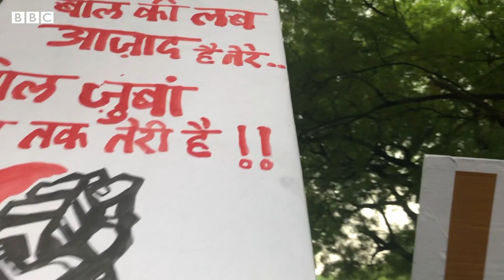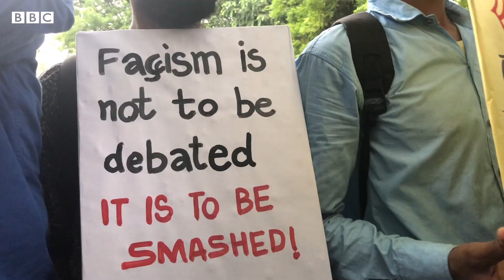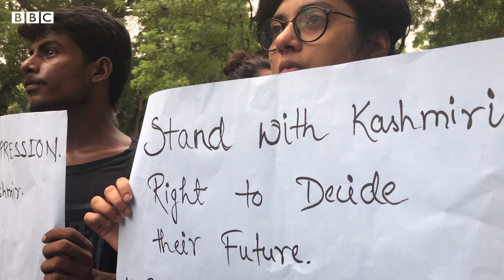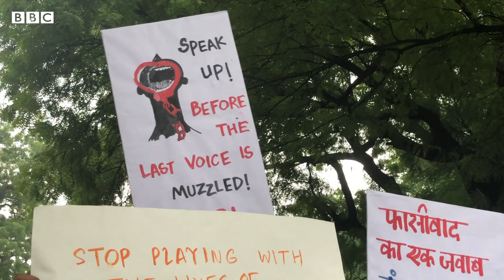Jammu Kashmir में Article 370 को हटाने पर कौन कर रहा है Protest (BBC Hindi)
आर्टिकल 370 के हटाए जाने को लेकर दिल्ली के जंतर-मंतर पर सोमवार को विरोध प्रदर्शन किया गया. इसमें लेफ्ट समेत कई कॉलेजों के छात्र मौजूद रहे. देखिए क्या है उनका कहना..
वीडियो - कमलेश/देवाशीष